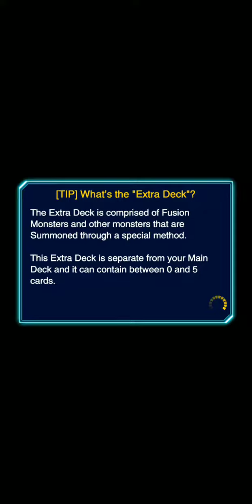[qtp] kyeez vs [MI] Guizyduck